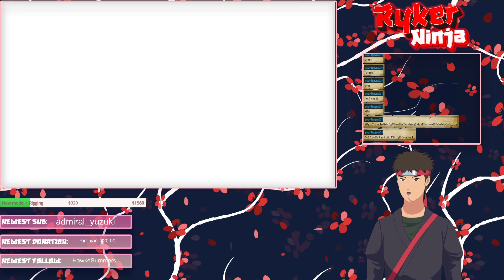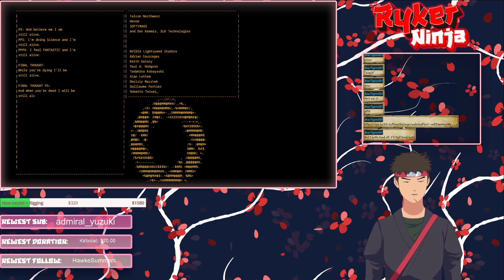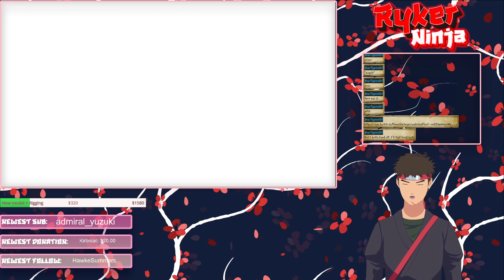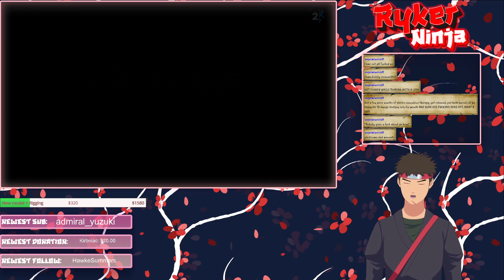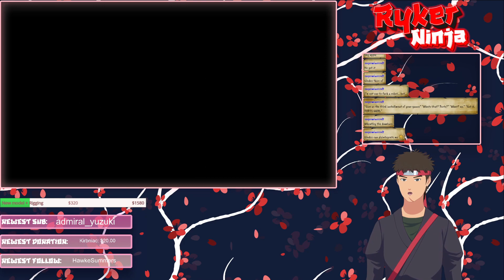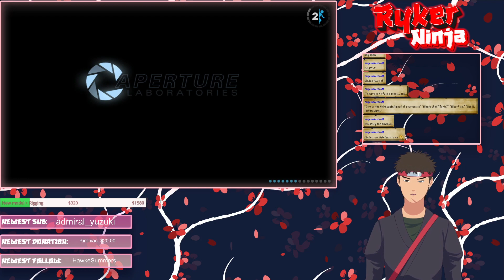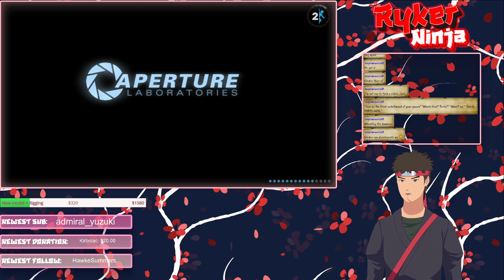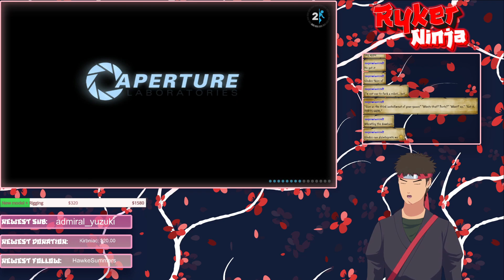[VTuber]Why must I fight a robot for some cake.|@Ry_garden on Twitter | !discord to hang with me